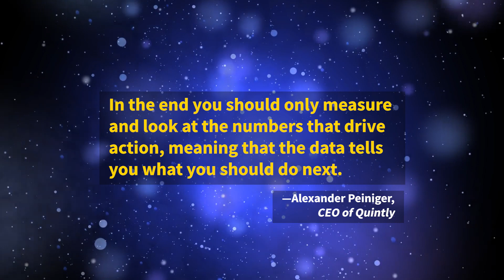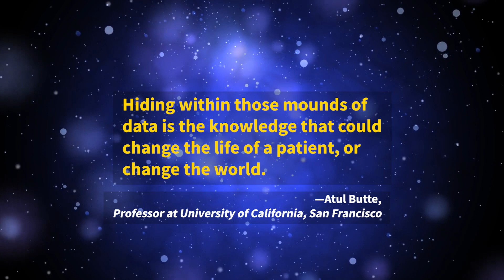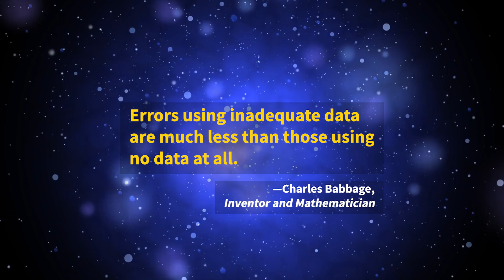Quotes #1 on Big Data and Data Science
Quotes #1 on Big Data and Data Science (Quotes 1-10)

This video represents Part 1 of a multi-part video series on inspirational quotes on big data and data science. Be inspired by thought leaders and data influencers on how big data and data science is playing an increasing role in transforming our lives, society and world.